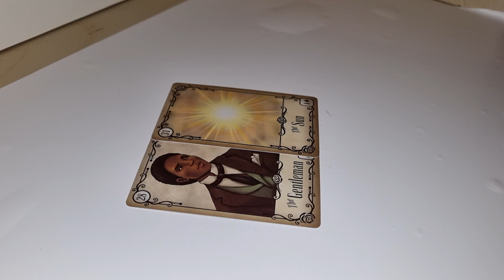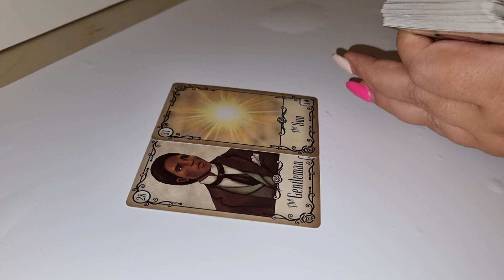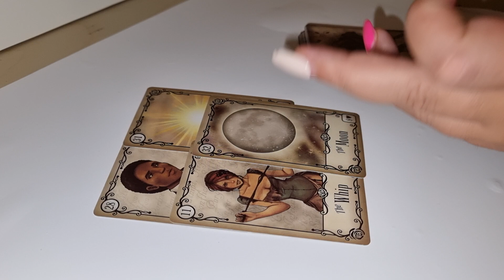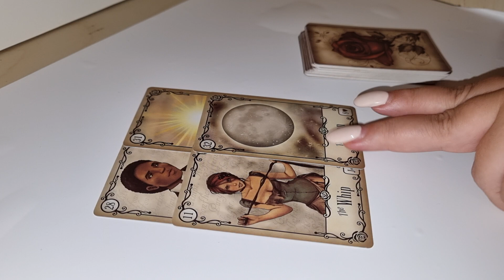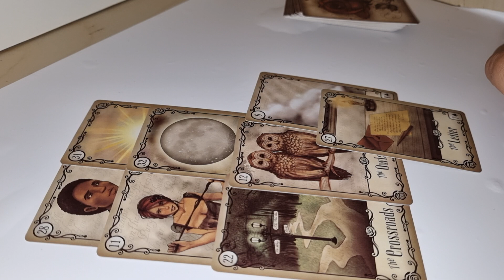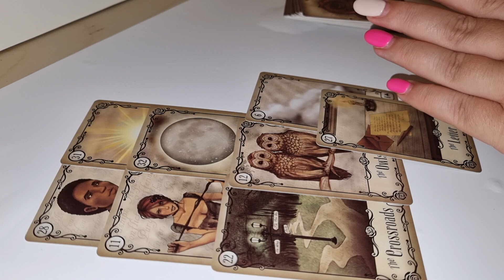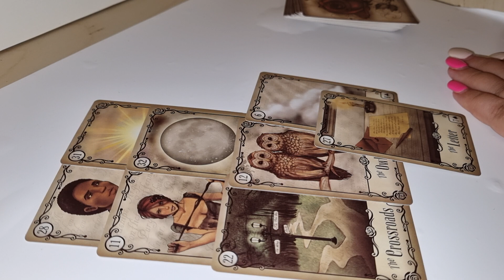CAPRICORN CE SIMTE CE GÂNDEȘTE DESPRE MINE? DRAGOSTE SEPTEMBRIE 2021